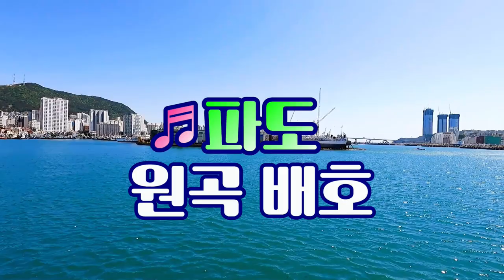파도/원곡 배호/촬영,편집.노래/kbmtv영상김감독